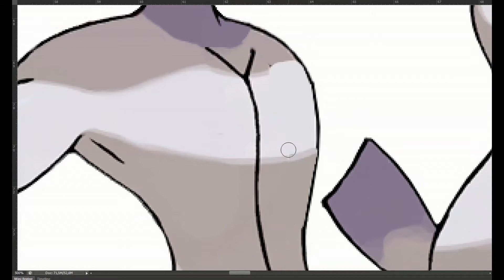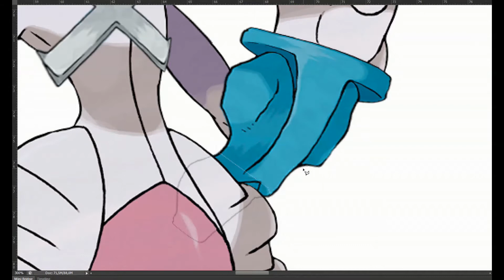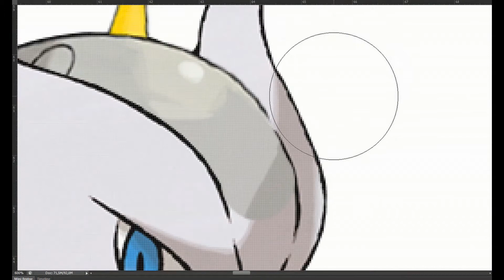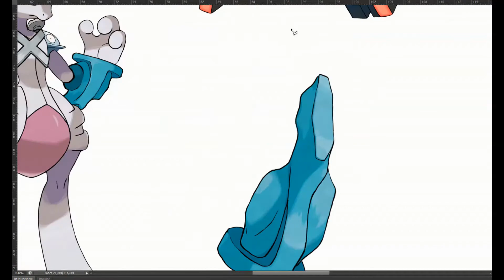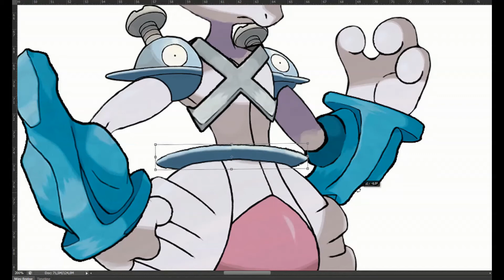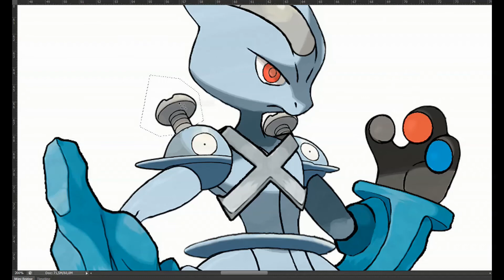Pokemon Fusion - magnezone + metagross + Mewtwo X // ジバコイル + メタグロス + ミュウツー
A deviantart request done right, i really like how this turned out.
leave a comment on what should i do next.

右行わがdeviantart要求、私は本当にこれがどうなったかのように。
次に何をすべきかについてコメントを残してください。